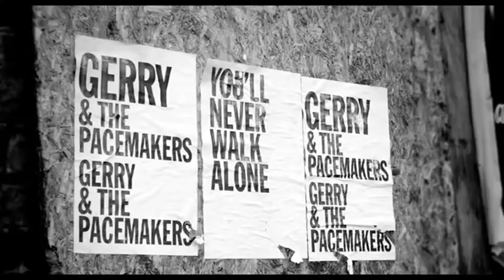Gerry & The Pacemakers - Youll never walk alone feat Chabuddy G (Ricki Martini